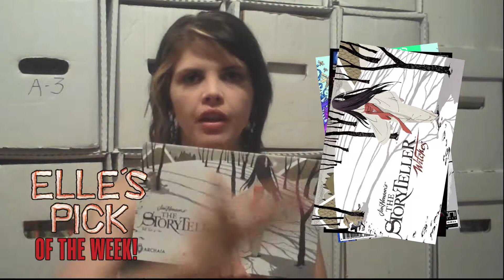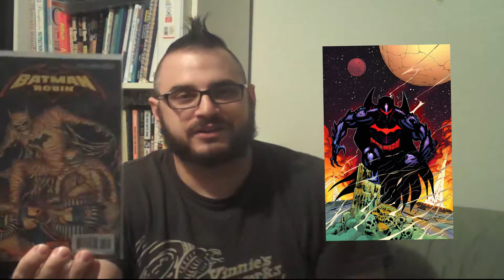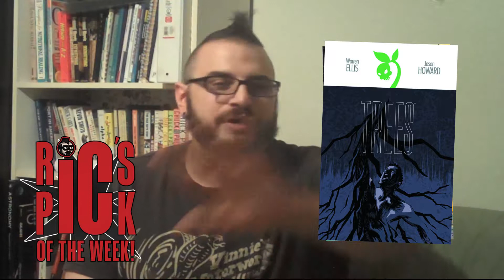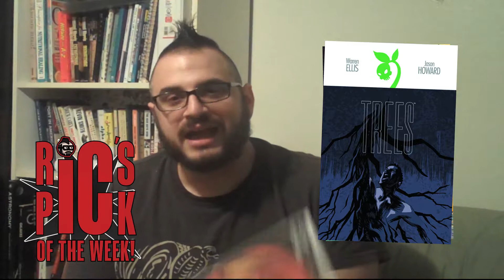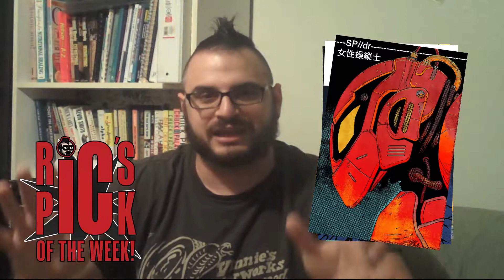Episode 27 - The Read Pile - New York Comic Con Fallout!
Team Read Pile brings you your weekly dose of comics news and honest reviews.

It's episode 27 and there is A TON of news to get two all steaming from what we learned from NYCC!.

After a healthy news segment the "Angry Nerdgirl" Elle has 3 books for our viewing pleasure. ONe of which is Klarion #1...it doesn't go well...

Meanwhile Ric has a lot of trouble explaining his pick of the week...don't believe me? You should watch!

TheReadPile.com
NerdUpMedia.com